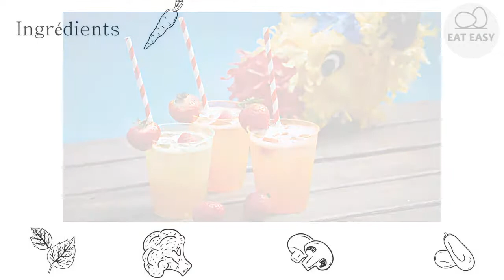Cocktail des enfants CE QUI EST NECESSAIRE!